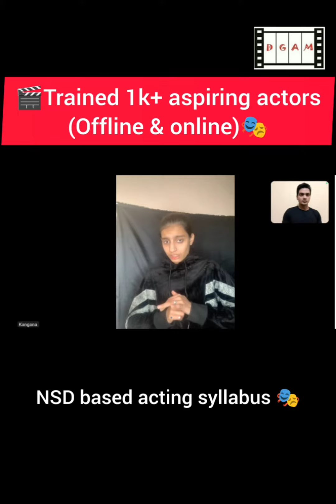How to become an actor 🎭